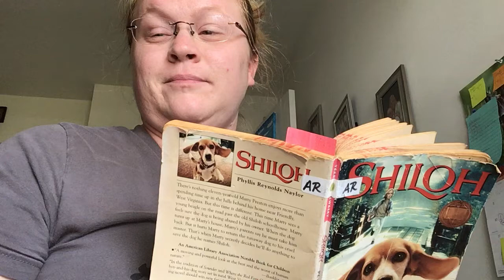Shiloh chapter 11